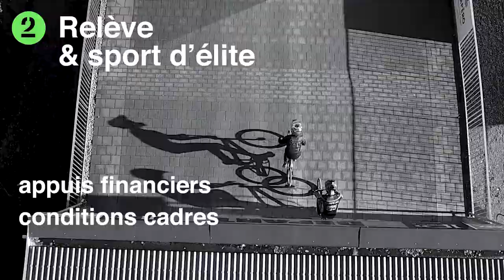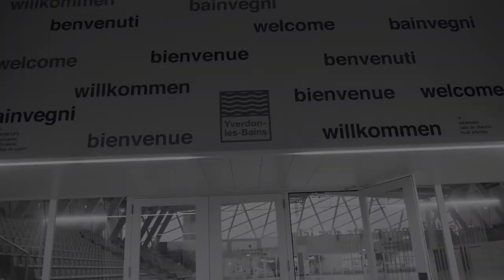Film de présentation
Présentation des prestations et ambitions du Service des sports de la Ville d'Yverdon-les-Bains